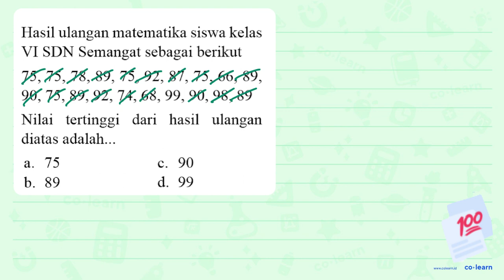Hasil ulangan matematika siswa kelas VI SDN Semangat sebagai berikut 75, 75, 78, 89, 75, 92, 87, ...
Hasil ulangan matematika siswa kelas VI SDN Semangat sebagai berikut 75, 75, 78, 89, 75, 92, 87, 75, 66, 89 75, 89,92, 74, 68,99,90, 98,89 90_ tertinggi dari ulangan Nilai hasil diatas adalah:._ 75 90 a C. 89 d, 99 b_

Topik atau Materi: Penyajian Data dengan Daftar - Pengumpulan dan Penyajian Data - Statistika - Matematika Kelas 5 SD -

00:00 : Bedah Soal
01:00 : Konsep, rumus dan pengertian Penyajian Data dengan Daftar
01:18 : Langkah penyelesaian soal
00:23 : Jawaban akhir
00:53 : Penutup